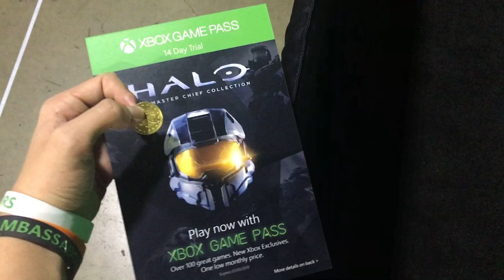*VLOG* Halo World Championship / Dream Hack Atlanta!!!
Today we take a look at the days I spent at Dreamhack Atlanta helping out, attending events, and everything else imaginable!

Anything Gaming